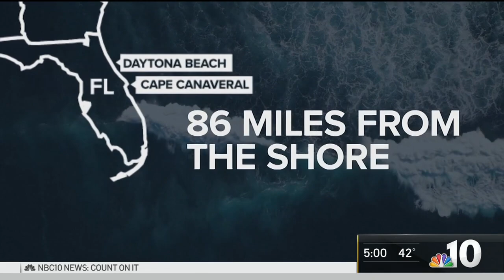Man Rescued 86 Miles Out to Sea by Banana Ship Arrives in Delaware | NBC10 Philadelphia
A Florida man who was rescued at sea after clinging to a small portion of his sunken boat for nearly two days arrived at the port of Wilmington, Delaware, on Tuesday. He was rescued by a cargo ship owned by Chiquita bananas. NBC10’s Tim Furlong has his amazing story of survival.